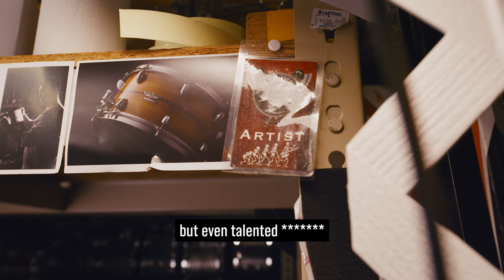“Nobody wants to work with assholes” - John McBride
For today's TilYouMakeIt, we are back in Nashville at Blackbird Studios to speak with sound engineer and studio owner John McBride (Garth Brooks, Martina McBride, Stevie Nicks) as he shares a valuable lesson he imparts to all his students - “attitude is 99% of the gig”.

According to John, no matter where you are in your career, having a positive attitude and a strong work ethic will take you as far as you want to go.

TilYouMakeIt chronicles stand-out moments from the careers of the world’s most esteemed producers, mixers and engineers.

Upgrade your setup for 2024 with the New Year Collection. Featuring six exclusive new packs for January 2024, covering different audio production workflows with a focus on immersive content production.